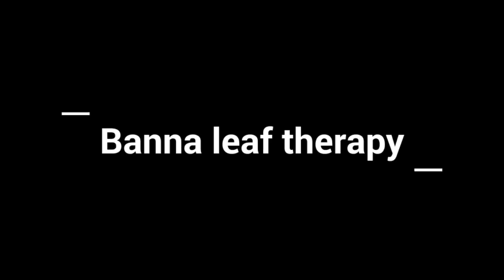MiniMovie leisure 150928 06